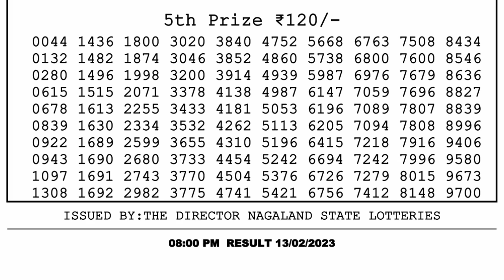🔴Dear Lottery Sambad Live 8pm today 13.02.23 Nagaland State Lottery Result